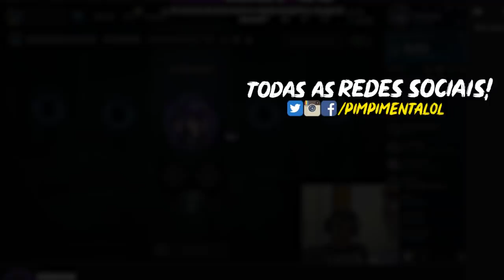NÃO SE FAZ MAIS MONOS SHACO COMO ANTIGAMENTE!